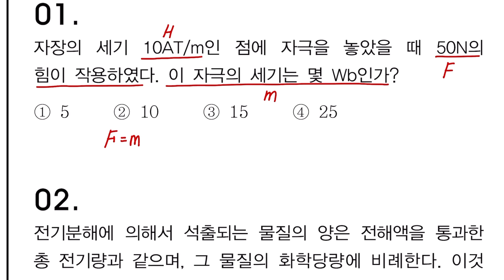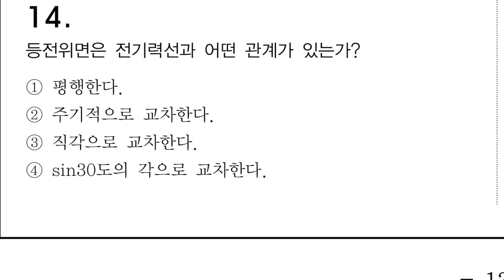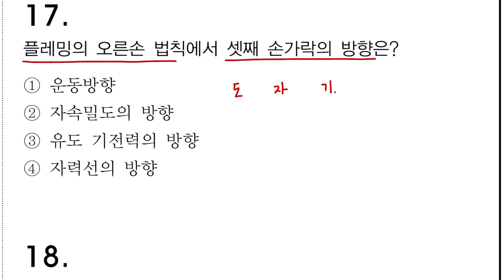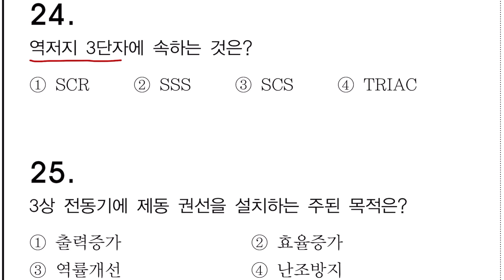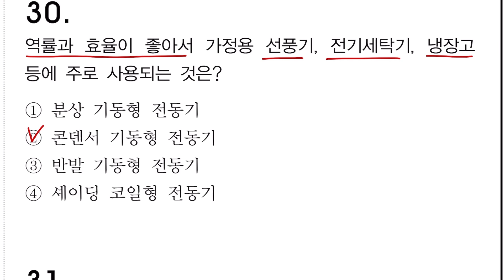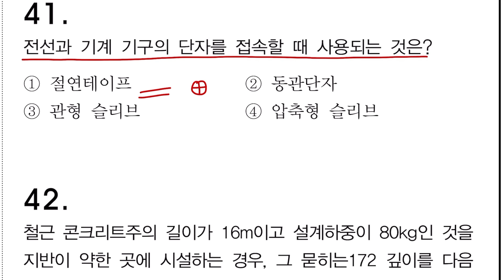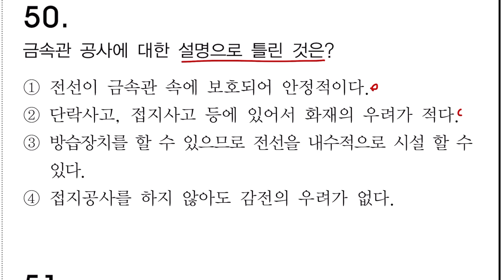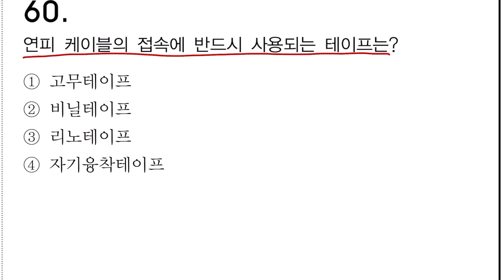[모바일해설] 전기기능사필기과년도_06년 2회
여러분들이 모바일기기를 이용하여 과년도 문제를 풀기 쉽도록
[전기기능사필기 과년도 모바일해설]을 배포합니다.

이 영상에서 사용한 문제집과 상세한 해설집은 다산에듀의
번개배송을 통해서 메일로 받아보실 수 있습니다.

다산에듀 홈페이지에서 더 많은 경험을 해보세요.